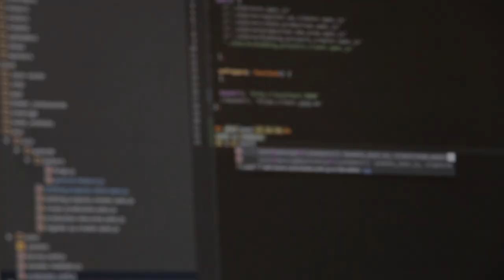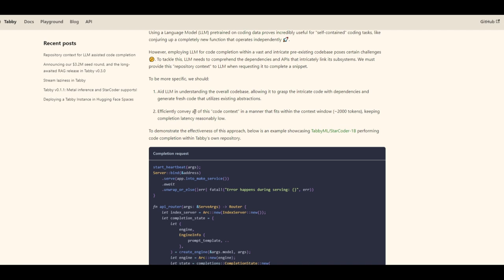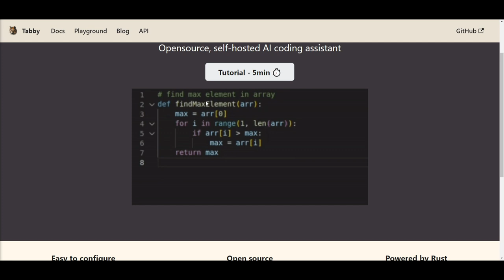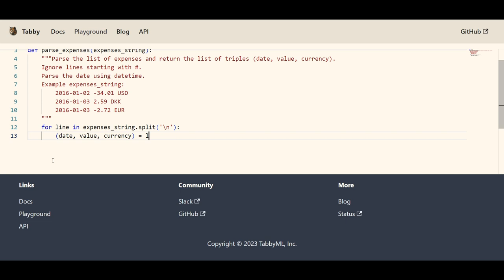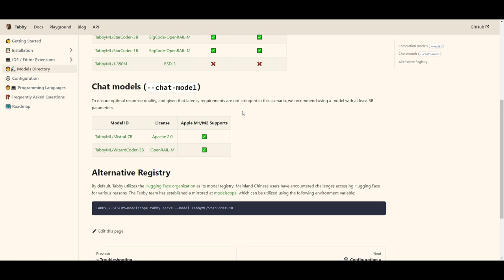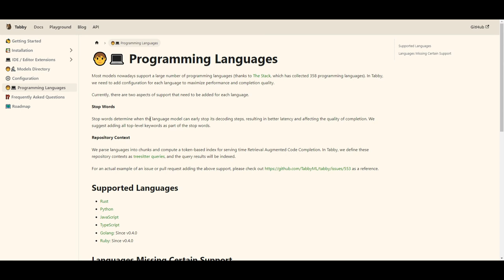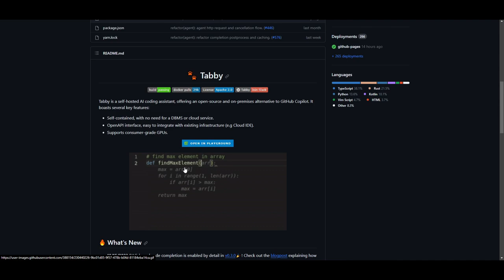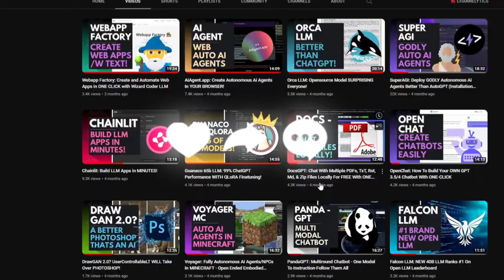Tabby: FREE Self-hosted POWERFUL AI coding Assistant! Create Software, Code Completion, and more!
In a world where GitHub's paid Copilot takes center stage, the demand for open-source alternatives with similar cutting-edge capabilities and without the price tag is on the rise. Enter Tabby, your self-hosted AI coding assistant, offering a compelling alternative to GitHub Copilot, equipped with a range of essential features.

Welcome to a groundbreaking exploration of Tabby, the revolutionary AI coding assistant poised to redefine your coding experience. In this video, we'll delve deep into the world of Tabby, uncovering its cutting-edge capabilities, hassle-free setup, and unparalleled integration with your coding environment.

1. Self-Contained Simplicity: Tabby is all about simplicity. Say goodbye to the complexities of managing database systems or relying on cloud services. With Tabby, you'll enjoy a hassle-free AI coding assistant that's easy to set up and use.
2/ OpenAPI Integration: Seamless integration is key in today's coding landscape. Tabby boasts an OpenAPI interface, ensuring effortless integration with your existing development environment, including popular Cloud IDEs and other essential tools. It seamlessly fits into your coding workflow.
3. GPU Support for Enhanced Performance: We understand that performance is non-negotiable. Tabby is designed to support consumer-grade GPUs, unlocking your hardware's full potential. Experience faster code suggestions and an overall smoother coding journey, ultimately boosting your productivity.

But Tabby is more than just an AI coding assistant; it's a versatile tool capable of supporting app development, model creation, code completion, and much more. Our developers have harnessed the power of a Language Model (LLM) pre-trained on coding data for "self-contained" coding tasks. We've also introduced a retrieval-augmented code completion tool, utilizing code snippets to provide context. This ingenious feature taps into the repository context to enhance code suggestions, setting Tabby apart. This is just the beginning of what Tabby can do. Throughout today's video, we'll explore Tabby more deeply, showcasing its capabilities, demonstrating how to install it, and much more. So, without further ado, let's dive into the world of Tabby and discover how it can revolutionize your coding experience.

If you're as excited about Tabby as we are, don't forget to hit that like button, subscribe to our channel for more insightful content, and share this video with your fellow coders.

Additional Tags and Keywords:
Tabby, AI coding assistant, GitHub Copilot alternative, coding productivity, open-source, coding environment, self-hosted, GPU acceleration, code suggestions, app development, model creation, code completion.